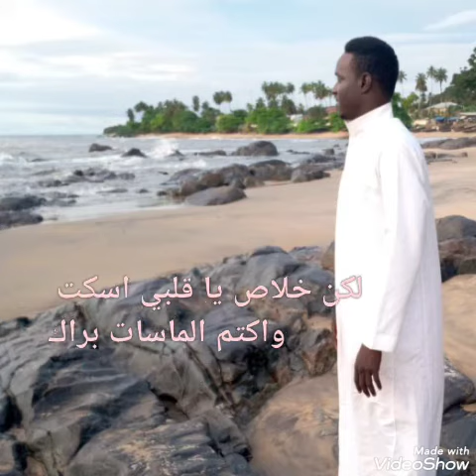Ali Goudja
أمير الشعارء